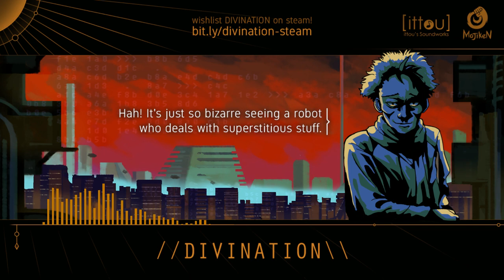Divination - Soundtrack Preview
Enjoy these previews of "ominous ethno-futuristic" soundtrack from DIVINATION.
4 people will come to you for guidance. Will you show them their future?

DIVINATION, a fortune-teller simulation is coming soon to Steam on 12 December 2019.